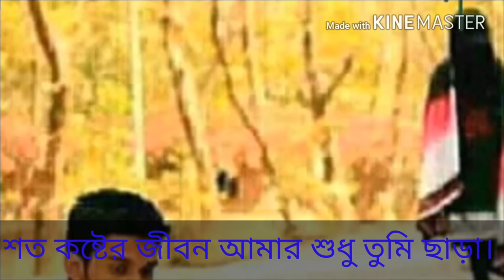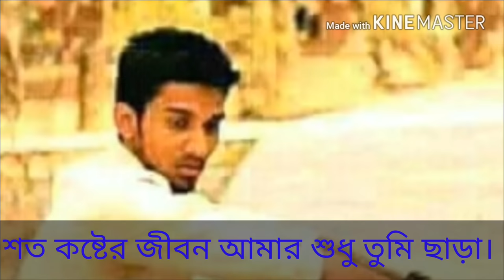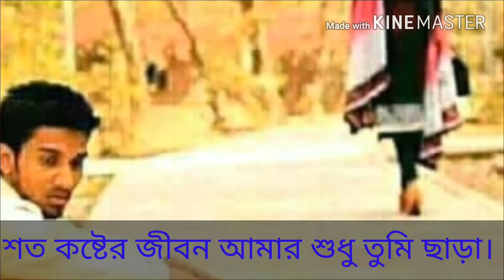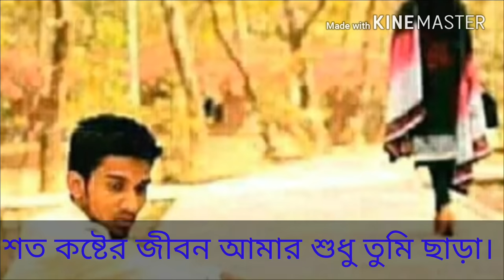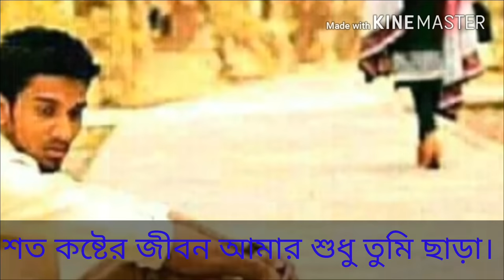শত কষ্টের জীবন। আজিজ দেওয়ান soto koster jibon । aziz dewan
soto koster jibon | Aziz Dewan| শত কষ্টের জীবন | আজিজ দেওয়ান |
song: soto koster jibon
singer : Aziz dewan
lyric tune : Manik dewan
level : Atto suda

this is Atto suda official YouTube channel
Here lounehong thins song/ content" song Nome hope you will like this song/ content.lf you like this song/ content the please like comment and also shareit my channel thank you love you all..

*ANTI-PIRACY WARNING*
this contain is copyright to " Atto suda " Any unauthorized redistribute or re -upload is strictly prohibited from this material will be taken against those who violate the copyright of the following material presented

All rights rese rved by "Atto suda" this visual and audio Elment is copyright content of "Atto suda" Any unauthorized publishing is strictly prohibited